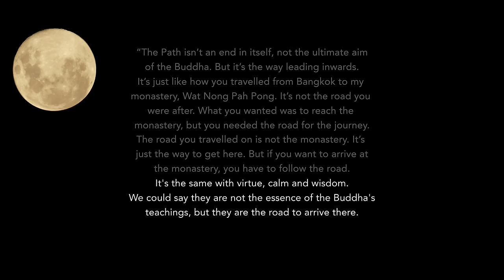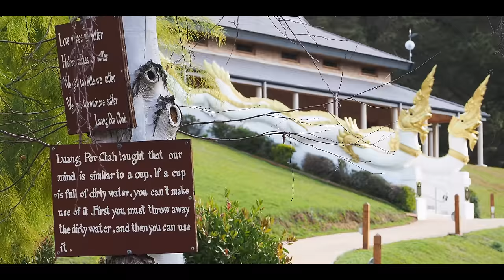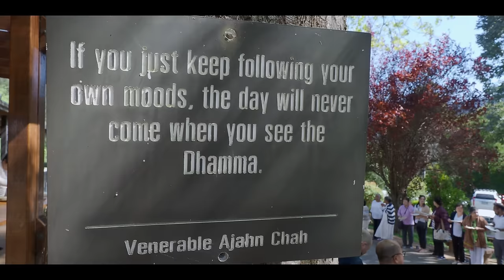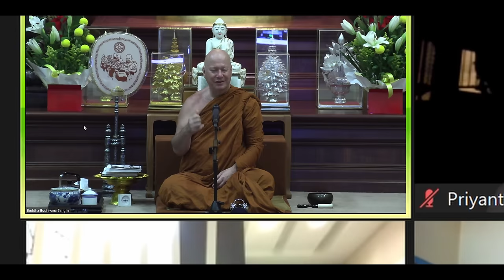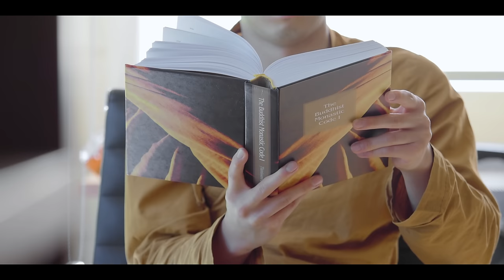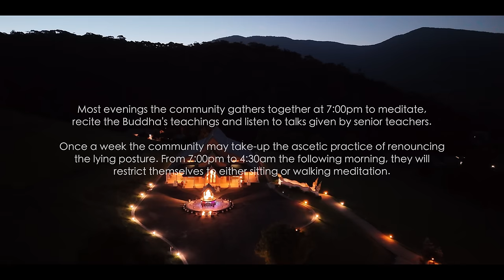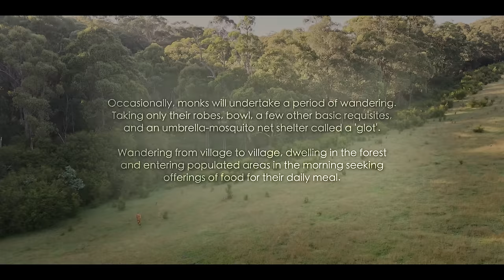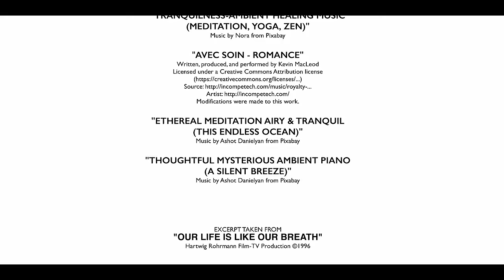Monastery: A Buddhist Meditation Community in Australia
On the edge of the Yarra Ranges National Park in East Warburton, Australia, lives a community of Buddhist monks at Buddha Bodhivana Monastery. Dwelling deep in the forest, taking vows of poverty and celibacy, and devoting their lives to the practice of mindfulness and meditation.

Here is a documentary about Buddha Bodhivana Monastery, a Thai forest monastery in the tradition of Ajahn Chah. It is a place of Buddhist training that provides a supportive environment for the training of monks & laity, and for individuals to deepen their understanding of the Buddha's path of practice.

Through interviews and footage of the various activities at the monastery you will learn some motivations for one to ordain as a Buddhist monk, the daily schedule at the monastery, the Buddhist practice of almsround, the symbiotic relationship of the monks and lay community, the process of ordination, the importance of the student-teacher relationship, the role of calm and insight in the development of meditation practice, and more.

0:00 Opening Quote
1:20 Introduction
6:32 Ch. 1: Contemplative
17:32 Ch. 2: Mendicant
43:30 Ch. 3: Student
59:24 Ch. 4: Monastic
01:14:15 Ch. 5: Awakened

"THE DARK GLOW OF THE MOUNTAINS"
Written, produced, and performed by Chris Zabriskie
the-dark-glow-of-the-mountains/the-dark-glow-of-the-mountains/
Modifications were made to this work.

"CHURCH MEDITATION"
Written and Performed by Timothy Kulig from Pixabay

"TRANQUILNESS-AMBIENT HEALING MUSIC
(MEDITATION, YOGA, ZEN)"

"ETHEREAL MEDITATION AIRY & TRANQUIL
(THIS ENDLESS OCEAN)"

"THOUGHTFUL MYSTERIOUS AMBIENT PIANO
(A SILENT BREEZE)"